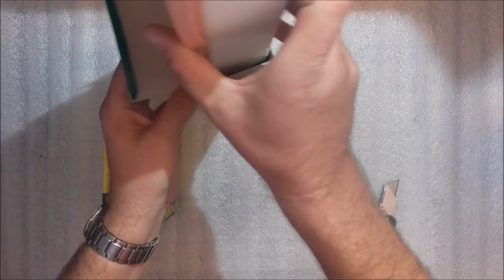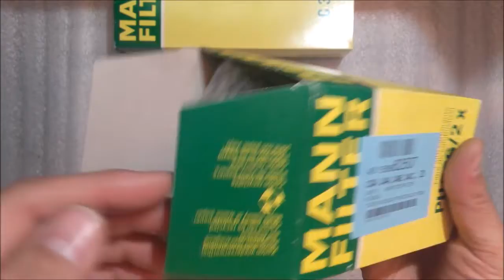RC Good Year D.A kfzteile 24 ! Unboxing